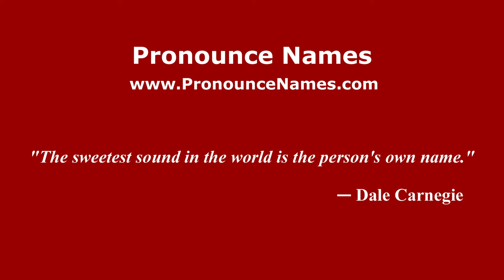How to pronounce Gordon Clapp (American English/US) - PronounceNames.com